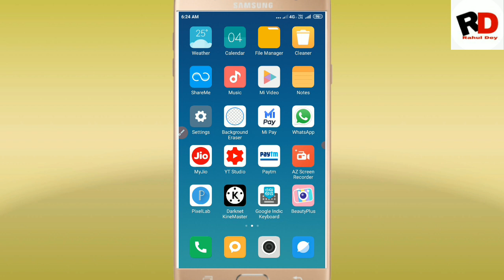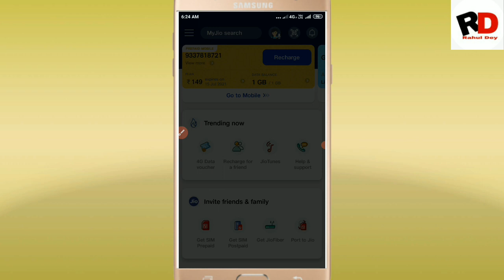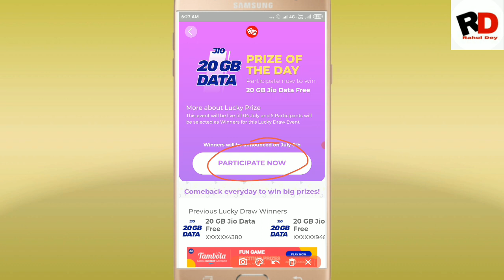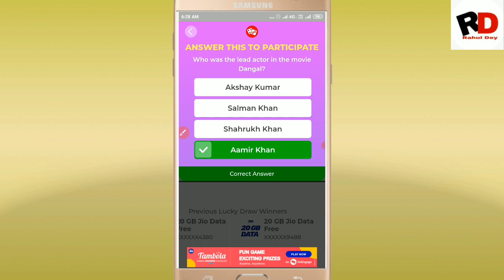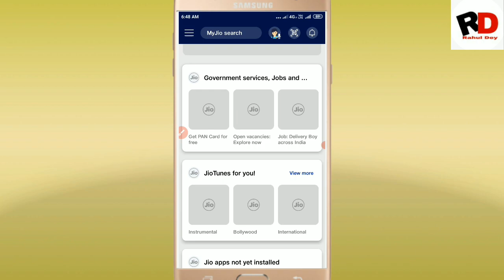Jio Lucky Draw Offer 2021 | Jio 20GB Data Free My Jio App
dosto jio sim hai to 20GB data free me milega is video me apko puri jankari mil jayega

My Jio App Lucky Draw
Jio 20GBFree data
jio 20GB data offer